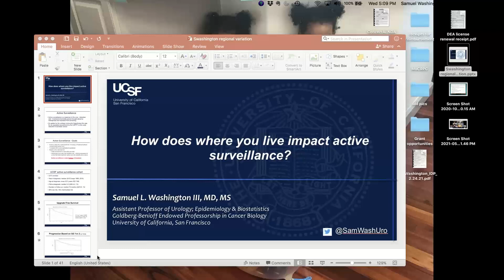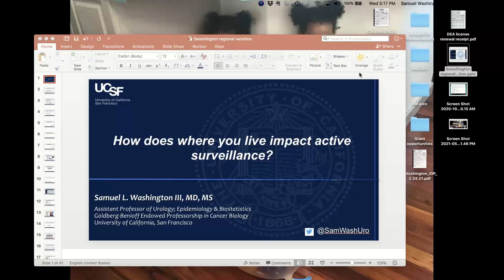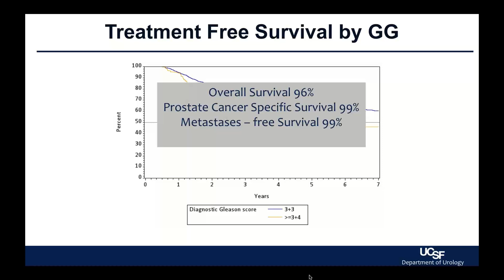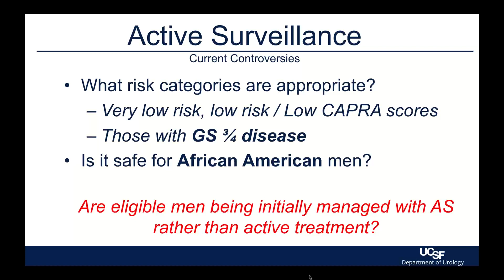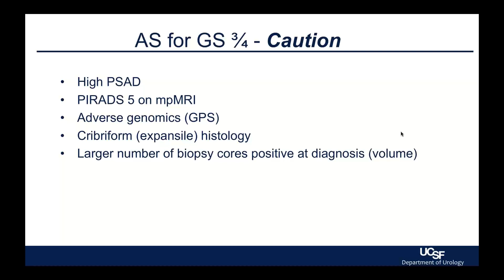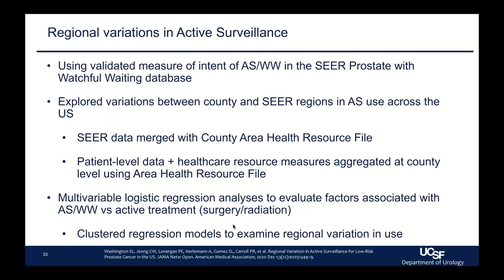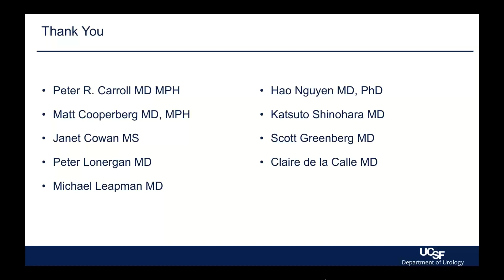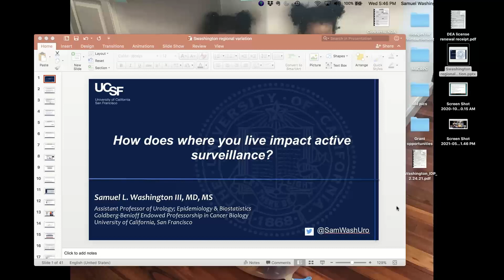Active Surveillance Support Group - Dr. Sam Washington - 6 May 21